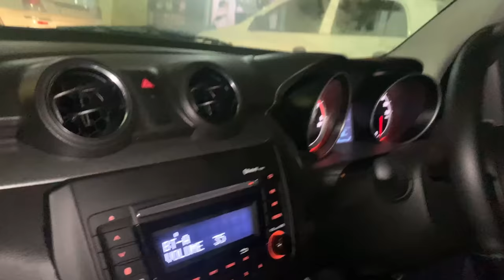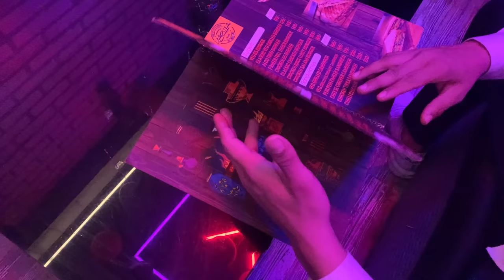CHILLING TIME WITH MY BROS ❤️ || Daily vlogs || Bkz vlogs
Hey guys welcome back with a new video this video is